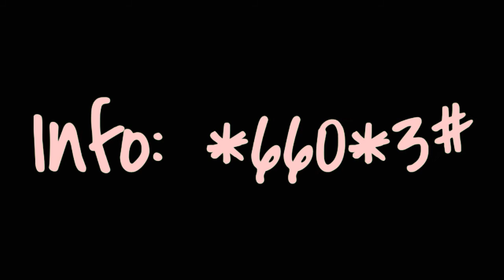Jazz Facebook And Whatsapp weekly social Package | janugul